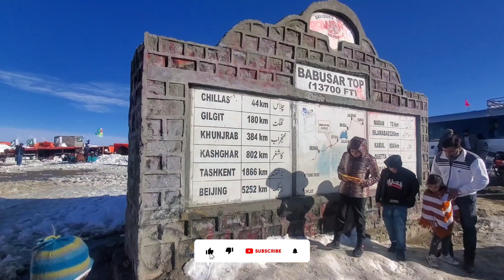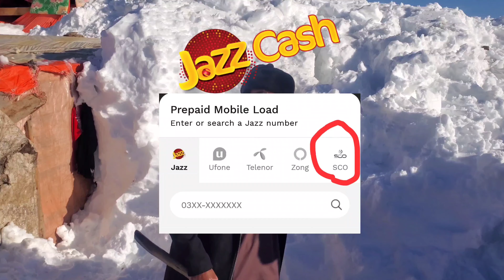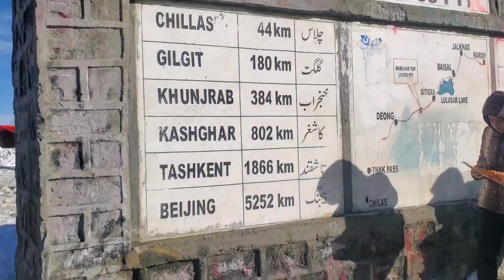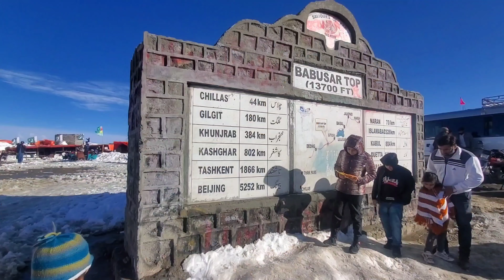Tour Experience in North PAKISTAN | Do's and Don'ts in Tour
Assalamu alaikum.
Welcome to Sarim Rider  Youtube  channel.
aj ki ye video tour experience sy related ha , aksar log muj sy tour mae aany wali mushqilat k bary mai pochty hai k tour mai kis kis chez ki zrorat hoti ha tour mai zrori saman kon sa hona chahiy , ya tour experience k bary mai complete video bnai hai jis mai ny kaafi ziada detailes  sy btaya ha .
best network in north pakistan kon sa ha, to kuch area mai sab k signals aty hai, jazz , zong , telenor r u fone  lakin telenor r ufone ki service achi ha agr ap aik hi sim sab jaga per use krna chahty hai to us k liy sab sy achi sim S.com ha es k signal sab sy achy hai r net packages bi behtren hai , net pakages ya load k liy ap jazz cash use kr skty hai lakin easy paisa mai load ya packages nahi ho skta, S.com sim Non Pta mobiles pr bi use kr skty hai.
cash payment kabi bi sath mai ziada na rakhaen q k chorri hony r gum hony ka khatra hota ha, es k liy ap ATM use kr laen, north pakistan mai ap ko takreban sab bank ki service asani sy mil jay gi HBL bank , UBL bank, Bank Alfalah ,National Bank of Pakistan , Allied Bank limited, MCB Bank,Silkbank Limited etc ...
agr tour mai ap ny achy tareky sy time ko mange kr lia to ap ka tour acha ban jy ga , us k  liy ap ny kuch time extra rakhna ha q k road block ho skta ha , land sliding ho skti ha , car ya bike bi kharab ho skti ha es liy subah jaldi tour start karaen.
low price room rent k  liy best tareka ya ha k ap subah k time room confirm kra laen q k raat k time room rent ziada ho jaty hai
cillas k log jin ko kohistani bi kaha jata ha ya log choor hai sab aek jaesy nai hai lakin aksar logon ka ya hi kam ha k wo tourist ko raat k time ya sham k time rasty mai rok k sab kuch ly laty hai.
naran to babusar top road , babusar top to chilas road condition updates lazmi check karaen,
kharab road mai chilas peoples (kohistan peoples ) es moky ka faida uthaty hai.
tour mai apny sath zarorat ka sara saman lazmi rakhaen jasy k winter dresses , summer dresses , jackets, raincoat , medisan , hiking stick etc .
babusar top mai kaesa mousam hai r road ki conditin kasi bi es video maiha snowfall kitni hoi ha ya bi ap es video mai daekh sakty hai babusar top mai hotels and room bi mil jaty hai . ziada log weather updates and road condition k bary mai pochty hai to es jaga ka kuch pata nai chalta yaha achanaq sa weather change ho jata ha r kabi kabi land sliding bi ho jati ha.
This video cover some topics
free tour guide in north pakistan ,tourist guide to north pakistan ,
how to visit in north pakistan , best tour experience in north pakistan  , bad tour experience in north pakistan  , what not to do in pakisan , Dos and Don'ts in north pakistan , travelling to north pakistan and my worst experience in north pakistan

Tour experience in pakistan
tour experience in noth pakistan
travel experience in pakistan
Exploring norh pakistn
tour services in pakistan
tourist guide in north pakistan
tour guid
travel guide
naran valley
neelum valley
azad kashmir
skardu valley
gilgitbaltistan
hunza vlley
swat valley
kumrat valley
doe's and don'ts for trip
doe's & don'ts for trip
doe's and don'ts in tour
doe's and don'ts in travel and tourism
doe's and don'ts for in north pakistan
Skardu 4k resolution video and vlogs
astore valley
islamabad to Skardu flights and weather updates today
gilgit Baltistan Village life and traditional living style